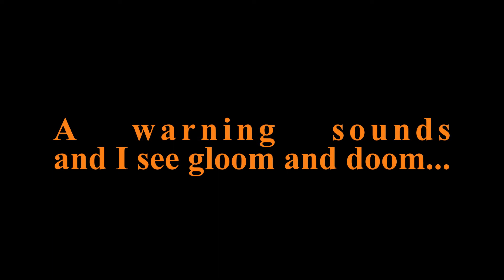Buffoon In The Room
This is a parody of the mid-1960s hit by the British band The Searchers of "Love Potion No. Nine" fame.